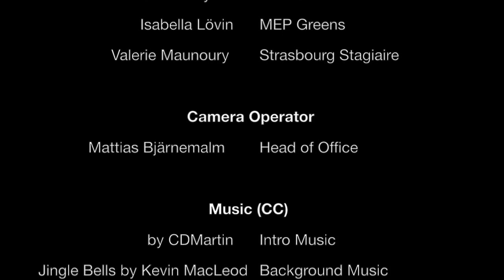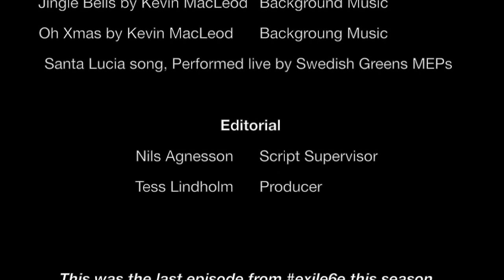exile6e "Christmas in Strasbourg" S02E10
exile6e är en serie om Amelia Andersdotter, EU-ledamot för Piratpartiet, och hennes arbete i EU-parlamentet. Detta är andra säsongens sista avsnitt och vi på exile6e kontoret önskar er alla en God Jul och ett Gott Nytt År! Följ Amelia på eller besök hennes hemsida

exile6e is a series about Amelia Andersdotter, MEP for the Swedish Pirate Party, and her work in the European Parliament.This is the last episode of this season. We at the exile6e office wish you all a Merry Christmas and a Happy New Year!